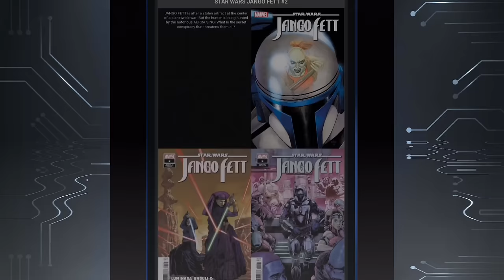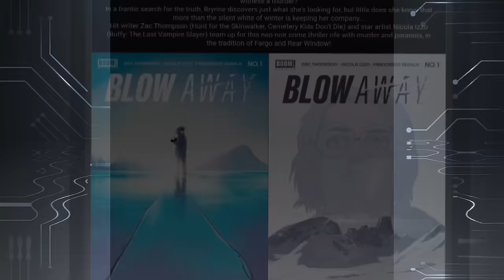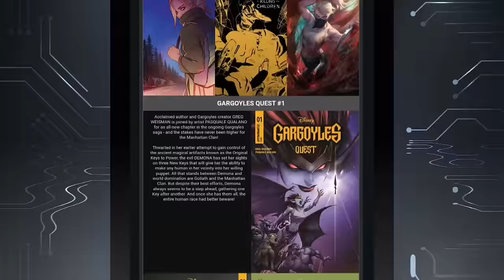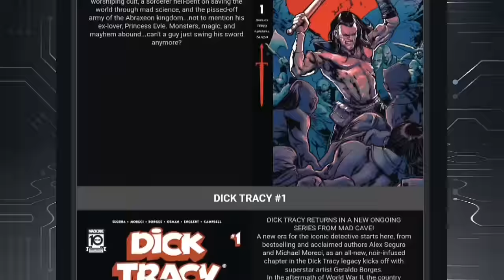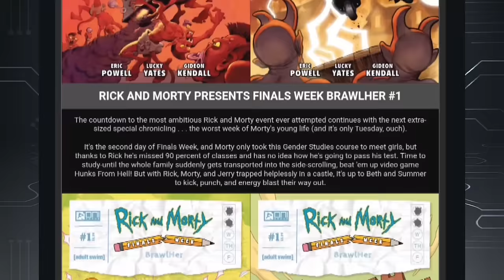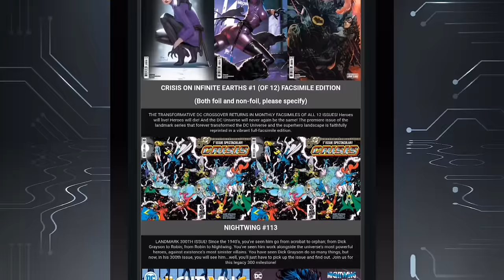Smoking Hot 🔥 NEW Comic Books Coming Soon To A Shop Near You 😎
Make sure you watch this comic book video where I am discussing about the newest comic books getting ready to hit store shelves.

WHATNOT INFO!!

🎮  Want A New Desk? Try E - Win Gaming Desk A great work space for reading comics, gaming and of course doing YouTube Videos😎👍

🕸️🕸️🕸️🕸️🕸️🕸️The Schedule🕸️🕸️🕸️🕸️🕸️🕸️

➡️Monday: After The Pull

      10pm Comic Book Weekly Live Stream

➡️Thursday: Worthy Ones

➡️ Friday: Comic Book Cover Cup On Shorts

➡️ Sat: Comics Coming Soon FOC

➡️ Sun: Random